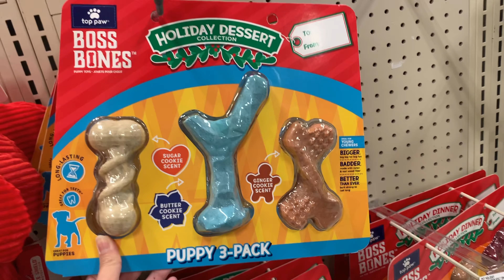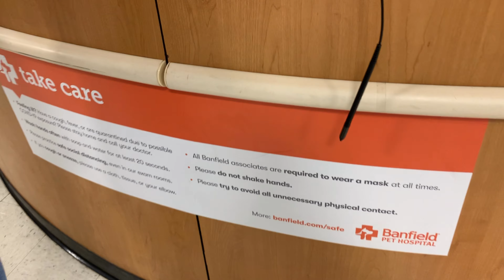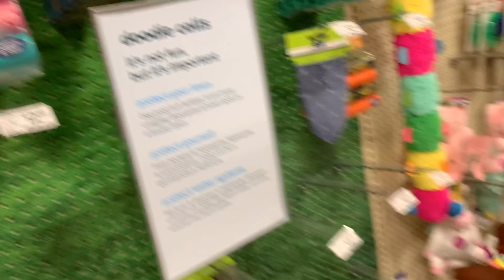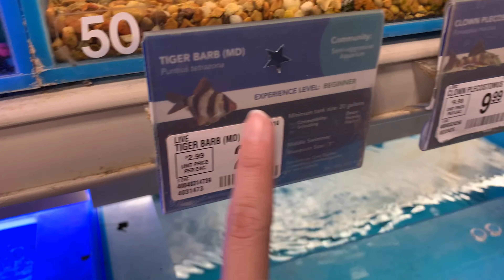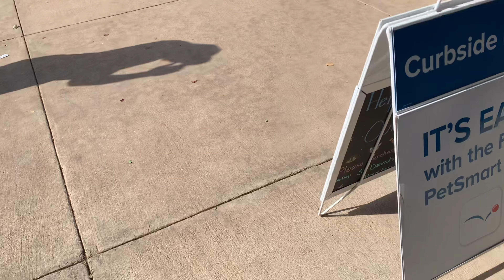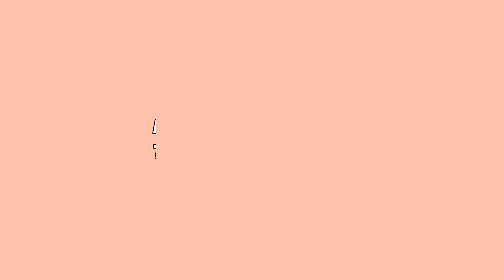#1 Nhật Ký Min Xù: Đón “chủ tịch” đi bác sĩ về. Hai em sen hộ tống chủ tịch đi shopping tại PetSmart